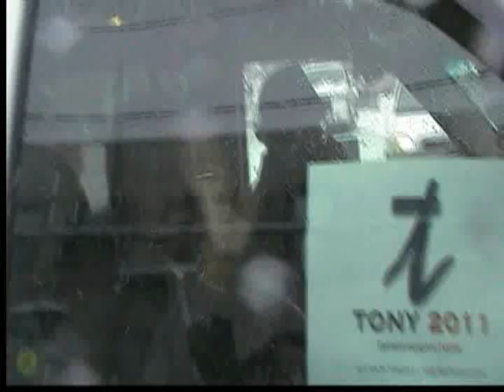Tony|TV - Beckley Christmas Parade -Beckley WV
It was snowing and it was cold, but the parade was still on.  Watch as Tony|TV follows Tony during Beckley's Annual Christmas Parade.  It was obvious he was loving it.